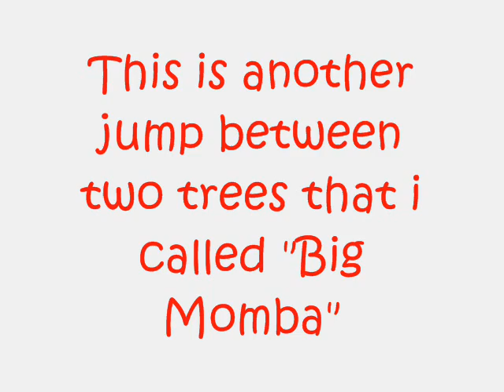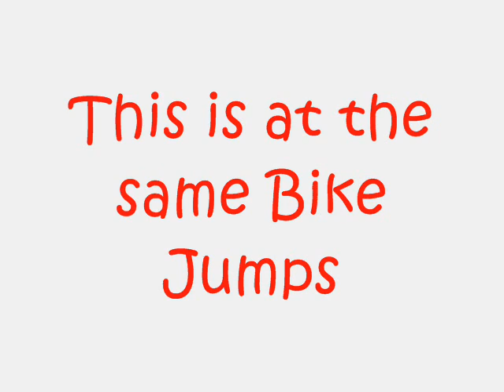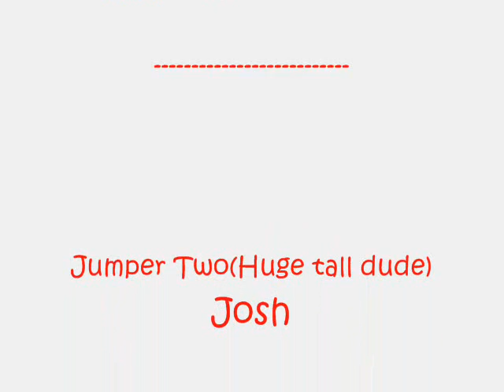Bike Jumping Two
This is the second video of my brother and his friends jumping on their bikes.